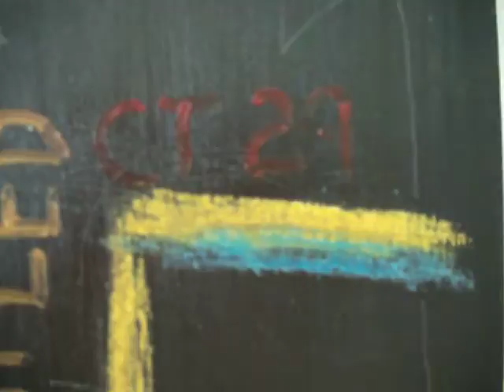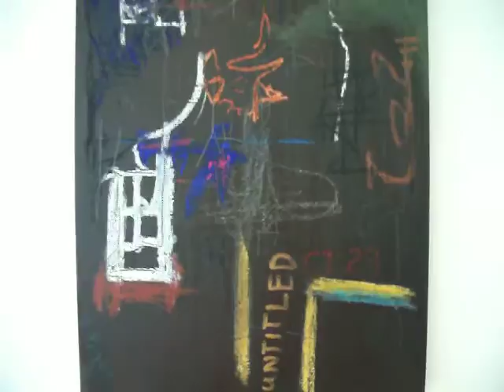CONTEMPORARY ART. A PAINTING BY ARTIST: STUART RIDLEY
UNTITLED CT 29, 2010, oil paint, pencil, charcoal, chalk, wax crayon and pastel on wood, 50.4 x 39.2 x 2.2 cm